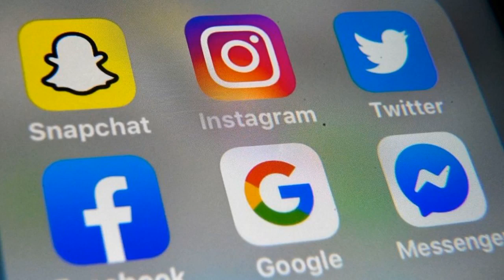Coronavirus: Google, Facebook et Apple appelés à lutter avec les données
Le gouvernement américain discute avec Facebook, Google et d'autres entreprises technologiques de l'utilisation potentielle de données personnelles pour combattre l'épidémie de coronavirus, selon des informations du Washington Post publiées mardi.

Le projet consisterait à récolter des données de localisation à partir des smartphones des Américains et à les exploiter ensuite, de façon anonymisée, pour cartographier la propagation de la maladie et prévoir les prochains besoins médicaux urgents, par exemple.

Google et Facebook n'ont pas répondu aux sollicitations de l'AFP.

Le sujet de l'utilisation des données personnelles est sensible, après plusieurs scandales qui ont éclaboussé aussi bien les réseaux sociaux que des institutions fédérales comme la NSA (Agence de sécurité nationale).

Mais la pression monte pour que les groupes de la Silicon Valley utilisent leurs technologies pour lutter contre la maladie Covid-19. Une cinquantaine de scientifiques ont ainsi signé la semaine dernière une lettre ouverte les appelant à se mobiliser.

"Il est clair que des efforts à grande échelle par les plateformes technologiques pourraient faire pencher la balance du bon côté pour contenir la pandémie et sauver des milliers voire des millions de vies", écrivent ces médecins, épidémiologistes et chercheurs.

Entre autres suggestions, ils recommandent aux réseaux sociaux de diffuser des vidéos éducatives, à Uber de distribuer des produits désinfectants à ses chauffeurs et à Amazon de limiter le nombre de masques et de gels hydro-alcooliques qui peuvent être vendus par personne.

Quant à Apple et Google, "ils devraient intégrer au système d'exploitation des téléphones un outil de traçage, que les utilisateurs pourraient choisir d'activer, de façon anonyme, pour savoir s'ils se sont trouvés en présence de cas identifiés".

Les personnes pourraient ainsi se mettre en quarantaine si besoin et surveiller l'apparition d'éventuels symptômes.

"A plus long terme, un tel système permettrait de mieux contenir d'autres épidémies futures", ajoutent-ils. "Suivre à la trace les contacts entre les personnes a bien marché en Chine et en Corée du Sud, et un tel outil rendrait cette méthode utilisable partout, à grande échelle".